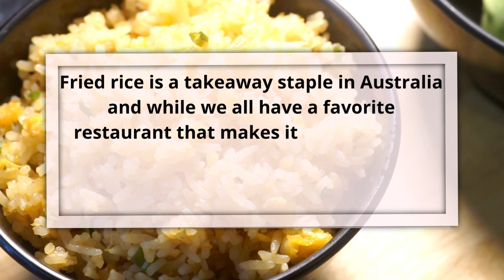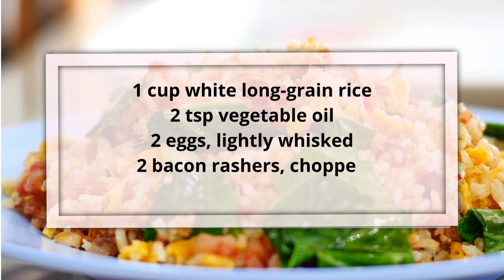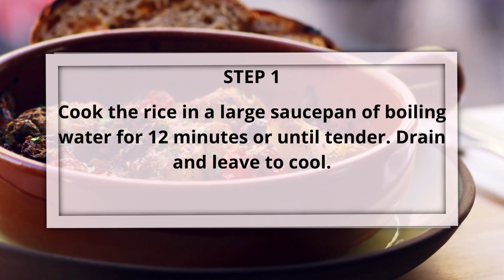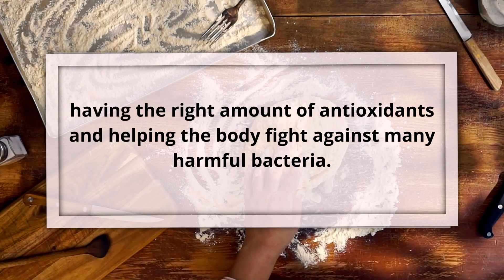easy cooked meals - best for beginners, you must try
easy cooked meals, THIS VIDEO IS ABOUT THE DISH YOU ARE LOOKING FOR, easy cooked meals at home, easy cooked meals for two, easy home cooked meals for beginners, tsay lyall

00:00 opening
02:10 official channel infomation
03:00 ingredients to be used
04:05 step by step
05:50 nutritions contained in food
06:05 benefit of serving
07:03 closing and summary